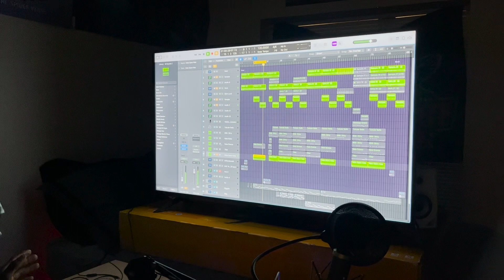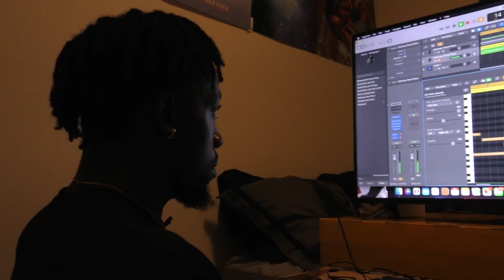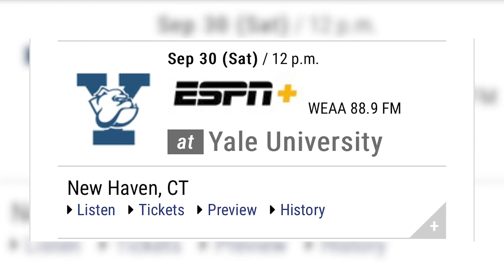The Morgan Show | Season 4, Episode 4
This week's show features stories about Morgan State’s women’s cross country team and its win at the Maryland Eastern Shore Invitational, football’s struggles and an interview with junior linebacker Erick Hunter.